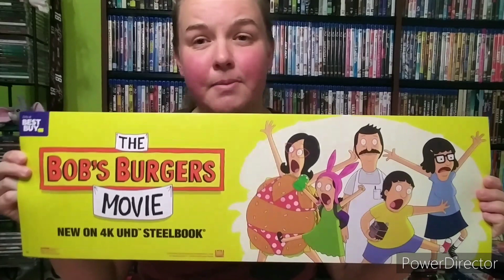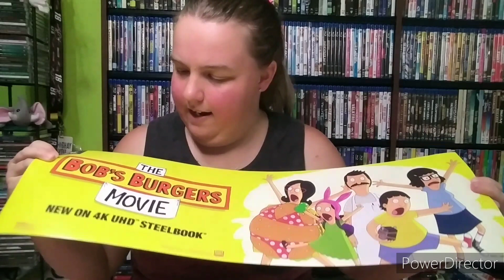Unboxing : Jurassic World Dominion 4K/Blu-ray/Digital HD + More!